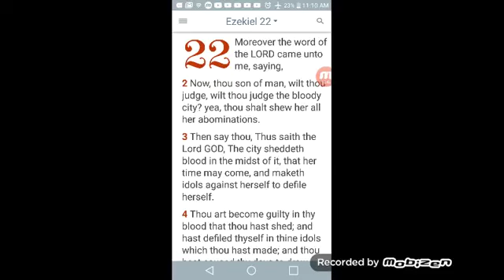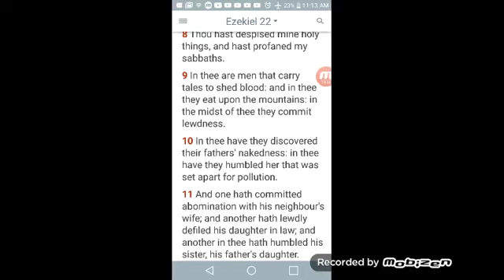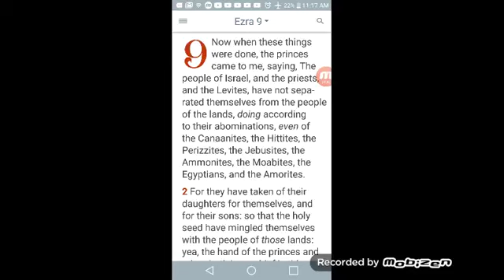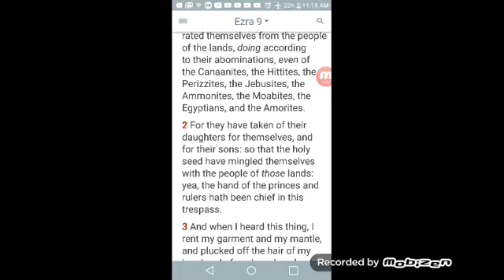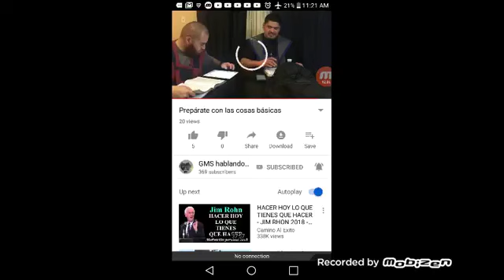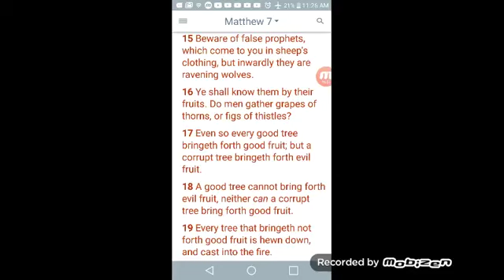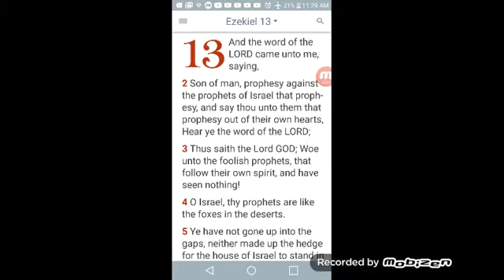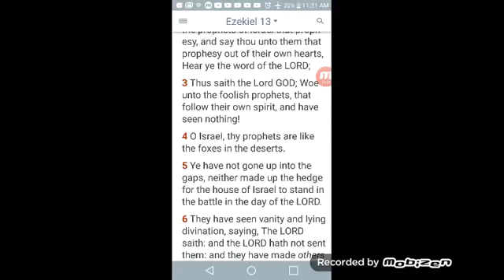BLACK ONLY ISRAELITES WHERE ARE YOUR WORKS??(GMSDallasInClass3)